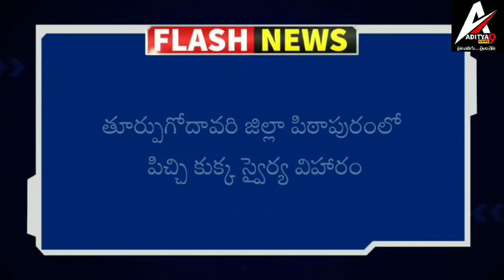పిల్లల్ని కరిచిన పిచ్చికుక్క..